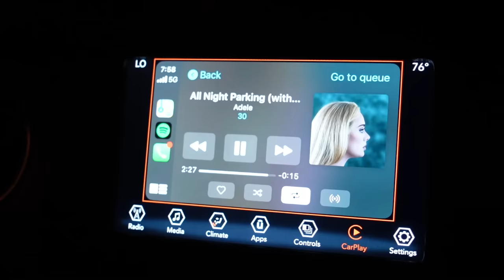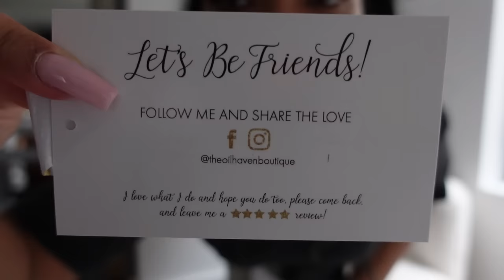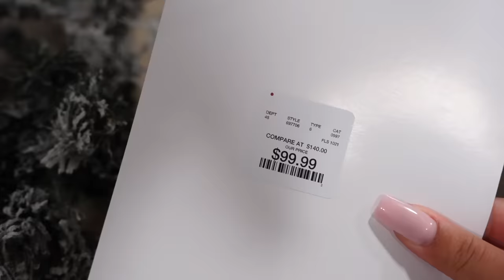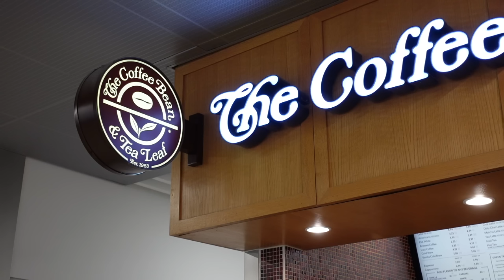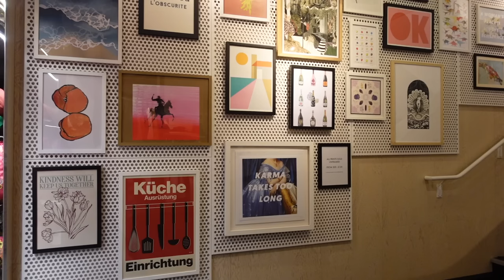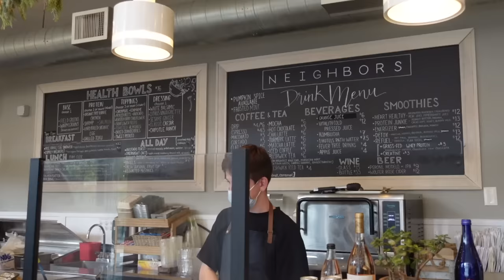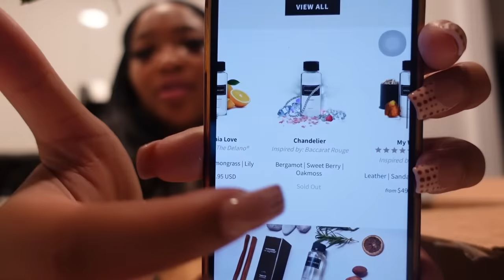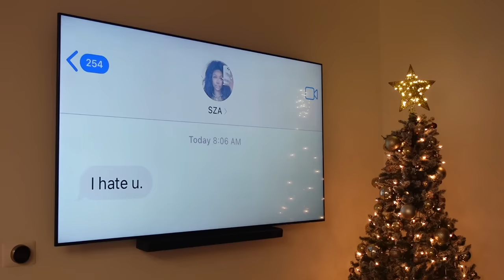VLOG: BAD NEWS + NEW HOME ESSENTIALS + 24 HOURS IN NYC + MY FIRST CHRISTMAS TREE & MORE | KIRAH O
Thank you Lulus For Partnering With Me On This VIdeo :)
Items Mentioned:
Everything is in a Medium:)
Black And Brown Poncho
Blue And White Long Jacket
Black And Nude Plaid Jacket
Thick Turtleneck Sweater Dress
Cream Top To Set
Cream Pants To Set
Knit Sweater Top & Knit Sweater Skirt
Split Sweater Dress
Brown And Black Pattern Dress

Chapters:
0:00 Lulus Haul
9:00 Trying New Restaurant & Movies :)
13:20 Amazon & Skims Haul
25:01 Trying to get rid of negative energy
26:45 Gathering Ornaments & Tree
33:44 Prep For Nyc & Bad News :(
40:53 Nyc With Allyiah
1:05:00 Setting up Tree
1:10:00 Aroma 360 Baccarat Rouge 540 Inspired Oil Diffuser For Home